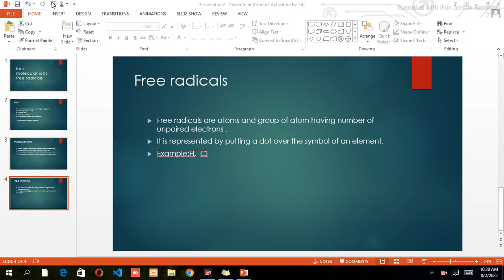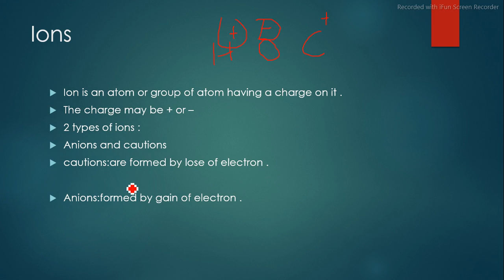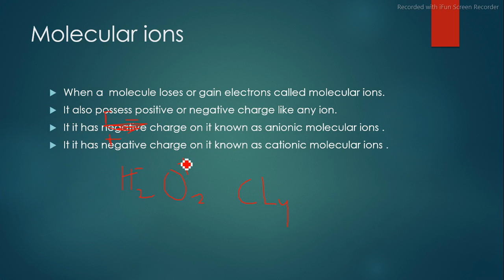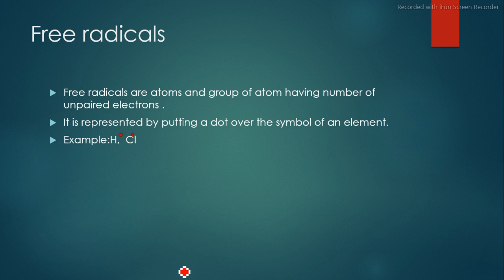what is ions || molecular ion || free radicals || Chemistry 9th class || Entry Tests Preparation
Description:In this lecture we will learn about what is ion what is molecular ion and what is free radicals .what the difference between ions, atoatom, molecules , and molecular ions